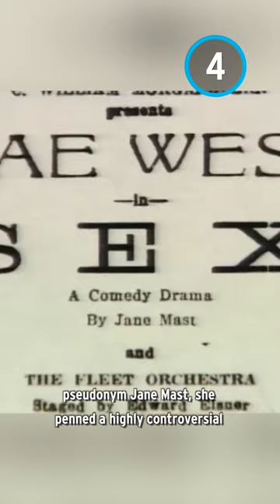The Mae West Scandal You've Never Heard Of!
For this series, we’ll be looking at the most notable incidents involving high-profile individuals that, for some reason, have largely gone unnoticed by the public.

Full List